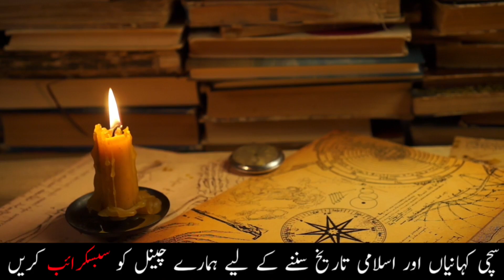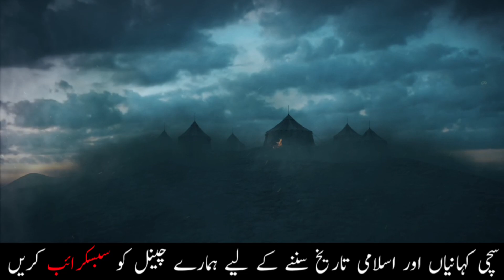Sultan Mehmood Ghaznavi Ki Complete Story Urdu | Hindi - Episode 17 - Dastaan e Ghaznavi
Yamīn-ud-Dawla Abul-Qāṣim Maḥmūd ibn Sebüktegīn (Persian: یمین‌الدوله ابوالقاسم محمود بن سبکتگین; 2 November 971 – 30 April 1030),
 usually known as Mahmud of Ghazni or Mahmud Ghaznavi (Persian: محمود غزنوی),[2] was the founder of the Turkic[3][4] Ghaznavid dynasty, ruling from 998 to 1030.
 At the time of his death, his kingdom had been transformed into an extensive military empire, which extended from northwestern Iran proper to the Punjab in the Indian subcontinent, Khwarazm in Transoxiana, and Makran.

Highly Persianized, Mahmud continued the bureaucratic, political, and cultural customs of his predecessors, the Samanids. He established the ground for a future Persianate state in Punjab, particularly centered on Lahore, a city he conquered.[6] His capital of Ghazni evolved into a significant cultural, commercial, and intellectual centre in the Islamic world, almost rivalling the important city of Baghdad. The capital appealed to many prominent figures, such as al-Biruni and Ferdowsi

Mahmud ascended the throne at the age of upon his father's death, albeit after a brief war of succession with his brother Ismail. He was the first ruler to hold the title Sultan ("authority"), signifying the extent of his power while at the same time preserving an ideological link to the suzerainty of the Abbasid Caliphs. During his rule, he invaded and plundered some of the richest cities and temple towns, such as Mathura and Somnath, in medieval North India seventeen times, and used the booty to build his capital in Ghazni.

Sultan of the Ghaznavid Empire
Reign
1 March 998 – 30 April 1030
Predecessor Ismail of Ghazni
Successor Muhammad of Ghazni
Born         2 November 971
Ghazni,         Zabulistan, Samanid Empire (present-day Afghanistan)
Died        30 April 1030 (aged 58)
Ghazni,        Zabulistan, Ghaznavid Empire (present-day Afghanistan)
Burial        Mosque and Tomb of Sultan Mahmud Ghaznavi, Ghazni Province, Afghanistan [1]
Issue        Jalal al-Dawla Muhammad
               Shihab al-Dawla Masud
               Izz al-Dawla Abd al-Rashid
                Suleiman
                 Shuja
Names
Yamīn-ud-Dawla Abul-Qāṣim (یمین الدولہ ابو لقاسم "Right-hand man of the State")
Maḥmūd ibn Sebüktegīn ("Mahmud, son of Sebutegin")

Voice By :.    ( raja kashif )
Editing By :   ( raja kashif )